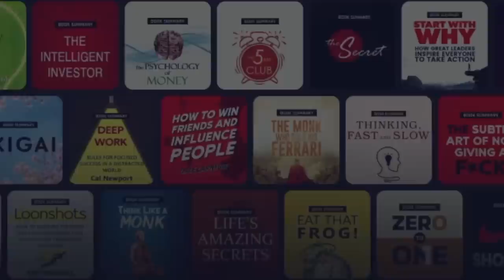10 Habits That Changed My Life | Dr. Shikha Sharma Rishi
Is video me maine apni 10 habits share ki hain jo maine is saal new develop ki. In habits ne meri Mental Health, Physical Health, Productivity and Happiness Quotient ko completely change kar diya.

I am Dr. Shikha Sharma Rishi, Life Coach. I share videos that support you in improving your quality of life (Mind, Body & Soul) and connecting to your higher self.